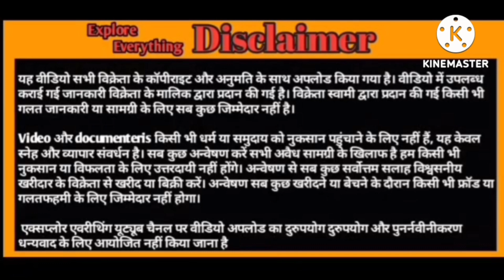Kota andul Jodi only 27500 in bhopal MP Naveed Bhai